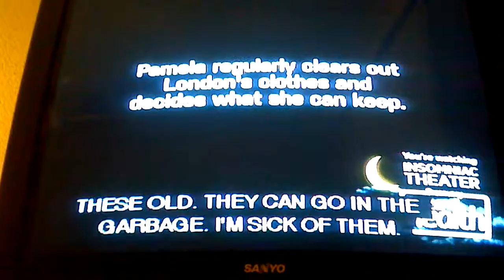Mothers with issues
And subscriptions to volumes of them. Can't help but feel sorry for these kids. 4/26/12